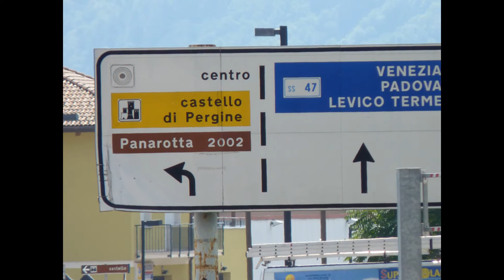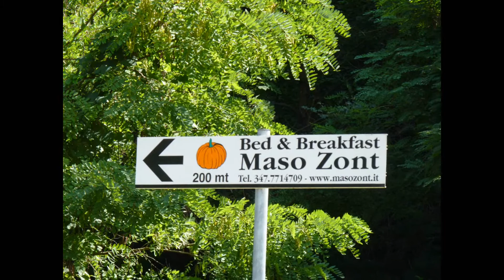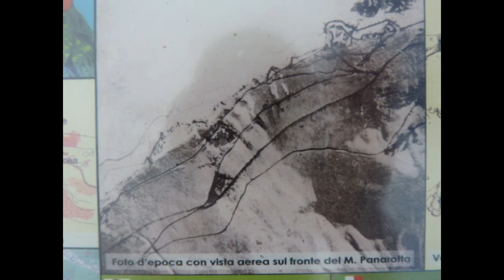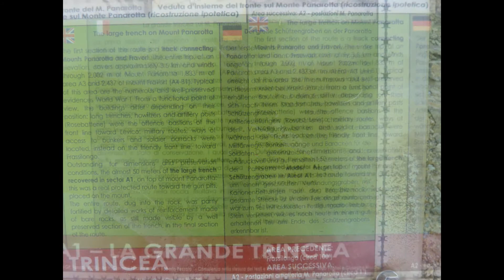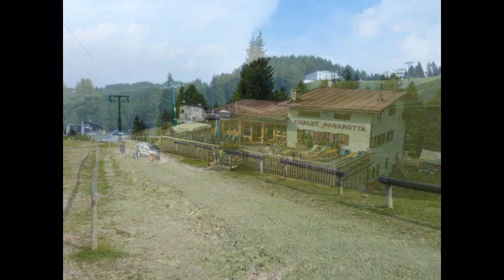Monte Panarotta (Kriegsberg im 1. WK) im Valsugana am Donnerstag 19 August 2010.wmv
Monte Panarotta Valsugana